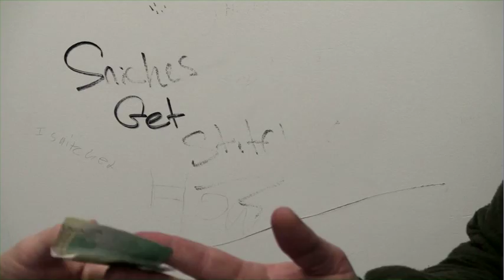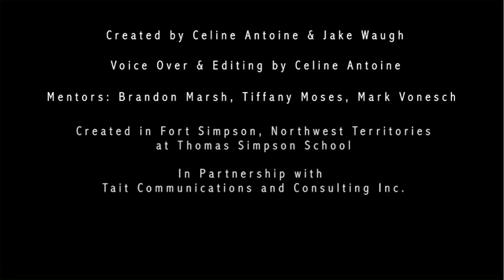Dear Youth (Chipewyn)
In Chipewyn, a message to community youth from a local adult who cares.
Reel Youth staff spent 10 days in Fort Simpson, NT in 2011 making videos with youth around drugs and alcohol issues & teaching adults how to make films and engage the community in media production. The project included a screening of the touring Reel Youth film festival and a full film studio was left behind in the community for future projects.